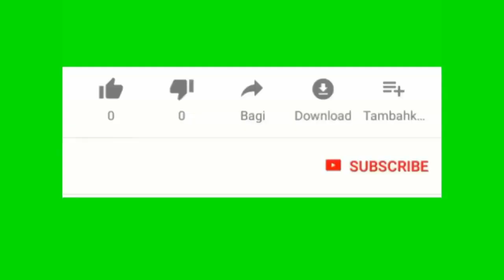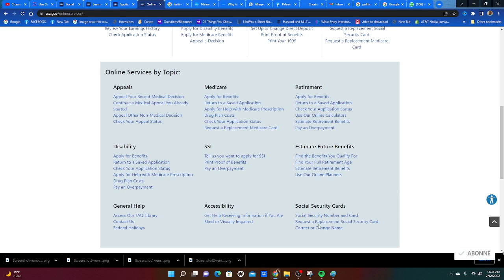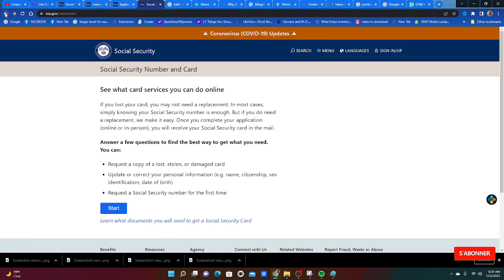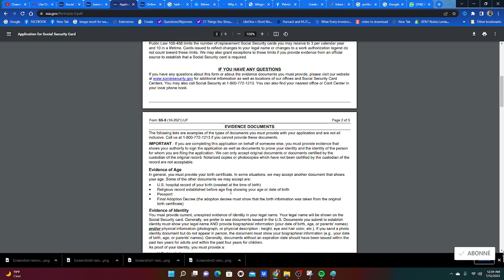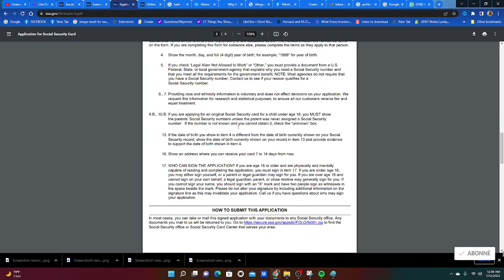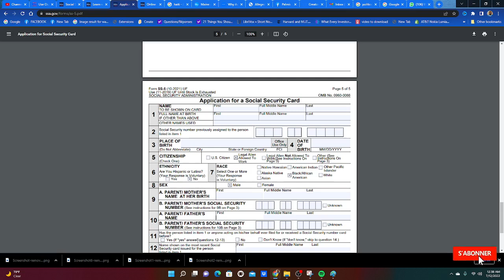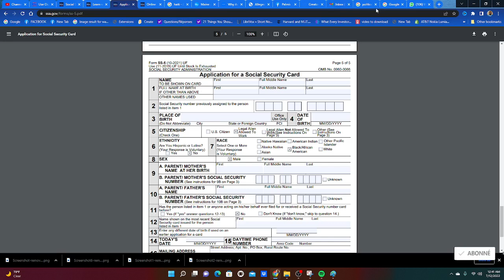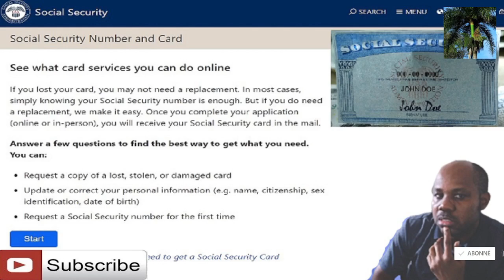Men kijan pou fe aplikasyon pou kat social security byen fasil